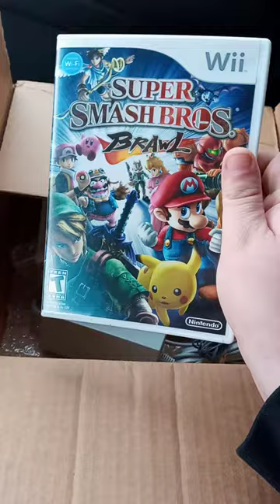My Wii Got Delivered Today